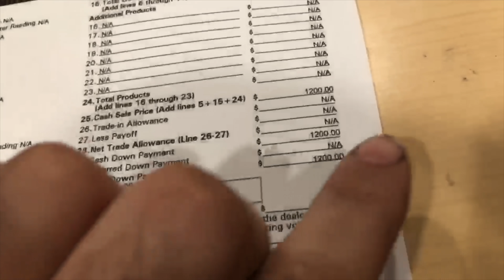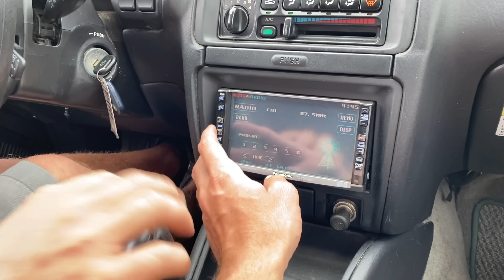James and Cooper Reveal their $1,500 Cars to Battle my CHEAP Camaro Z28!!!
CLEETER MERCH!
Well folks, who's your money on?? This is going to be an EPIC battle!

Cleetus McFarland
12961 44th St N. Ste B